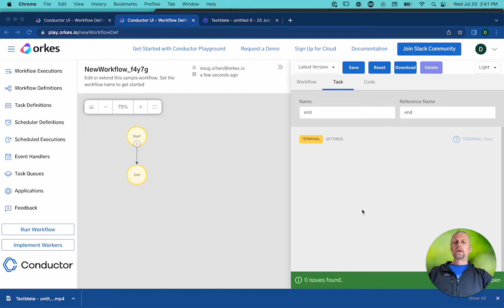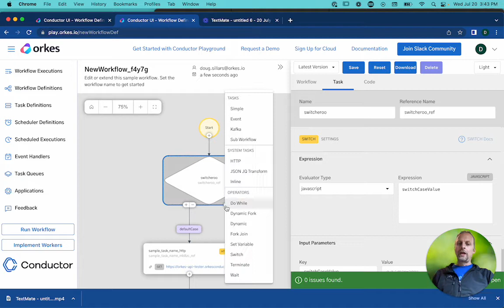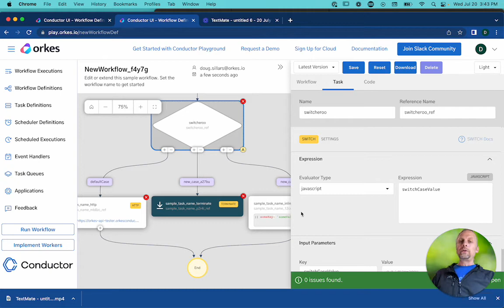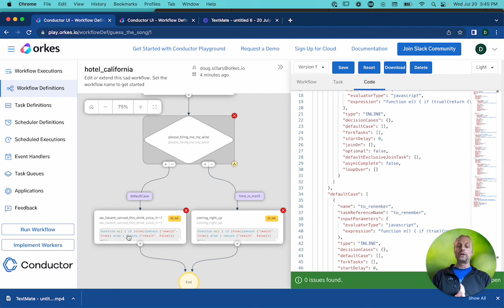Adding a Switch task to a workflow in Conductor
The Switch task is a logic gate that - based on the input - decides the path that the workflow should take.

There can be as many different cases in the Switch as desired, and the logic (either based on the parameter delivered, or based on a JavaScript execution) will decide the path of the workflow.